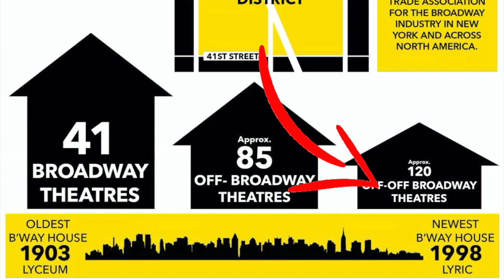Everything to Know About Little Shop of Horrors | Broadway Explained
Broadway Explained explores the terrifying musical set in that famous flower shop! Today, we will be summarizing Little Shop of Horrors! Broadway Explained has you covered!!

Visit and follow our Instagram Account for additional content and memes!!